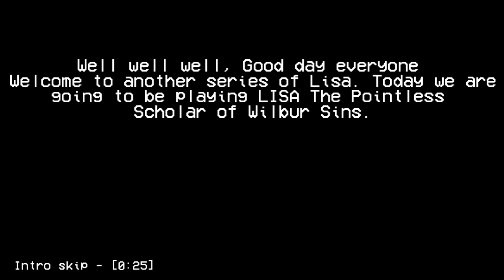LISA The Pointless SOTWS Part 1 || NO COMMENTARY GAMEPLAY || New Garbage, New wisdom to discover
Here we go again, Even though it's my second playthrough I still found some new things to discover, the enemy, the artwork, etc. You can felt the passion going through the roof. I know that this is my first episode but by the time you read this I already recorded part 5 soo yeah. About this episode we will follow Alex and Joel through their journey around the new and Improved Garbage island. Will they be able to survive the smell or will they fall to something else ? Well watch the video!

dang, I am really bad at making my own description, isn't it? Oh well, the more I do it the more I am going to get used to it.

Anyways thanks for watching my videos I know they are not the best quality but hei they are the best I can came up with, Well at least with how inexperienced I am now.

So what makes my non commentary gameplay different than others ?
Well.. I edit out the boring part which means grinding, Enemy I already fight (And there is absolute no difference in dialogue nor behavior),  All my failed try against certain bosses or enemy(Not all, I will include some of my failed try),  Exploring places I already explored (If there is absolutely no new stuff) and hard puzzle that took painfully lot of time to solved. All of this but in exchange of my poor 720p/30fps quality. If you think that's worth it then welcome! If not you're free to choose other videos with much better quality. Ok thanks for reading

A mod of LISA: The Pointless made as a love-letter to the game and its world. Scholar of the Wilbur Sin is an expansion mod that adds new content to every inch of the original adventure. There are new foes to face, new areas to discover, new items to trade, and new stories to enjoy. Recruit three brand new party members on your quest to traverse the wasteland and find a better place.

Interested in watching the full series? Click here for a playlist that include all the episode that is available.

lisa the pointless scholar of wilbur sin,
lisa the pointless scholar of wilbur sin ost,
lisa the pointless scholar of the wilbur sin playthrough,
lisa the pointless scholar of the wilbur sin ending,
lisa the pointless scholar of the wilbur sin borislav,
lisa the pointless scholar of the wilbur sin francis,
lisa the pointless scholar of the wilbur sin super roland,
lisa the pointless scholar of the wilbur sin floyd,
lisa the pointless scholar of the wilbur sin party members,
lisa the pointless scholar of the wilbur sin all endings,
lisa the pointless scholar of the wilbur sin bosses,
lisa the pointless scholar of the wilbur sin barter,
lisa the pointless scholar of the wilbur sin salt crab,
lisa the pointless scholar of the wilbur sin scrawny davy,
lisa the pointless scholar of the wilbur sin jeremy,
lisa the pointless scholar of the wilbur sin jessie mack,
lisa the pointless scholar of the wilbur sin will killjoy,
lisa the pointless scholar of the wilbur sin wiki knight,
lisa the pointless scholar of the wilbur sin lanka,
lisa the pointless scholar of the wilbur sin ost red lick,
lisa the pointless scholar of the wilbur sin playground,
lisa the pointless scholar of the wilbur sin skills,
lisa the pointless scholar of the wilbur sin secret boss,
lisa the pointless scholar of the wilbur sin shammi,
lisa the pointless scholar of the wilbur sin trailer,
lisa the pointless scholar of the wilbur sin trades,
lisa the pointless scholar of the wilbur sin update